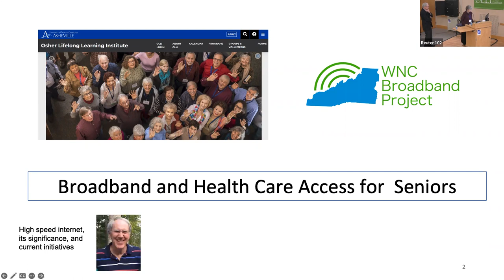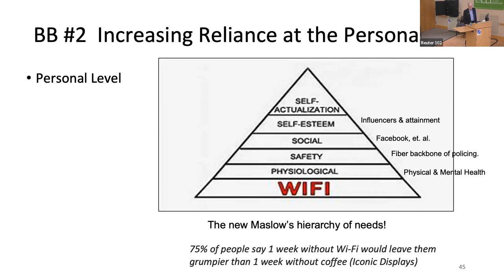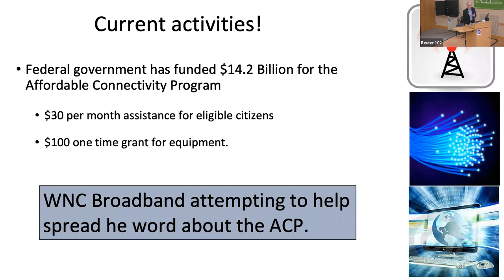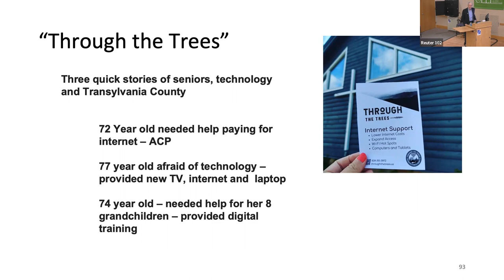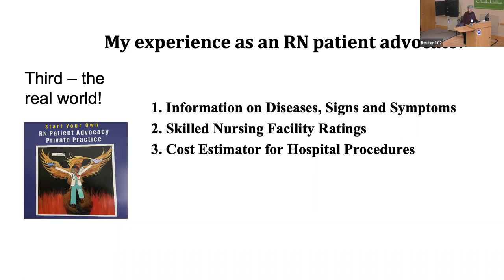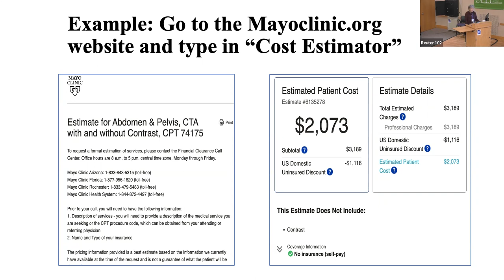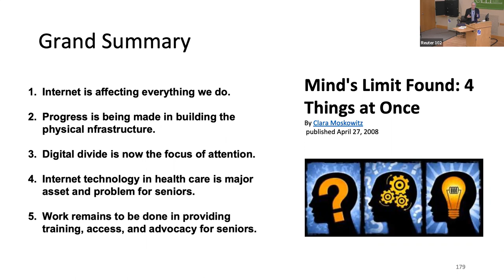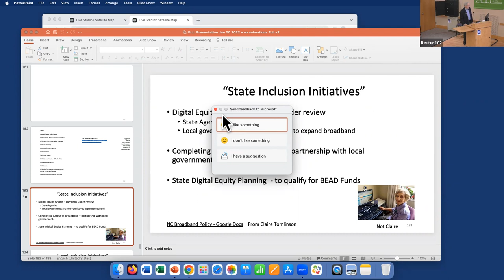The Importance of Broadband to Healthcare Access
WiFi access and high-speed connectivity to the internet (broadband) are now considered vital, but many people, particularly older adults, do not have this kind of access.

The WNC Broadband Project is part of the N.C. Division of Broadband and Digital Equity to close the digital divide for the 1.1 million North Carolina households who lack access to high-speed internet, cannot afford it or do not have the skills needed to take advantage of the digital economy.

Learn more about the effort to provide this vital need from Dr. Bill Sederburg, Chair of WNC Broadband and Karen Sanders, RN Patient Advocate present this Fab Friday topic from Asheville, NC.

00:01:58 - Partnership with UNC Asheville
00:03:19 - WNC Broadband Current Projects
00:04:53 - Broadband Basics
00:08:23 - Increasing Reliance on Broadband - Education, Finance, Online Productivity, Healthcare, Government Forms, Working at Home, Social Impact
00:10:13 - Internet Traffic Volume Globally in Exabytes per Month
00:10:57 - IoT, Internet of Things
00:11:32 - New Maslow's Hierarchy of Needs, WiFi as a Foundation
00:13:26 - Multiple Broadband Delivery Systems
00:13:58 - Satellite Service, Starlink
00:14:21 - Fixed Wireless for WNC Mountains
00:14:43 - 5G Cellular
00:16:03 - Broadband Infrastructure Buildout Underway
00:17:01 - BEAD - Broadband Equity, Access, and Deployment program
00:17:17 - NC Public Infrastructure - MCNC
00:18:00 - NC Public Infrastructure - Backbone - ERC Broadband
00:18:45 - Fiber is coming
00:19:16 - Broadband is a Private Commodity, Not a Public Utility
00:20:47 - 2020 Internet Data for Buncombe County
00:21:18 - NEMAC Map of Terrestrial Internet Service in Buncombe County
00:21:49 - State of NC Efforts to Close Divide
00:22:13 - Local Broadband Inclusion Initiatives
00:22:58 - Claire Tomlinson - WNC Broadband Current Activities, Affordable Connectivity Program (ACP)
00:29:27 - Yvette Brooks, Through the Trees
00:40:11 - Karen Sanders, Rock Star of Healthcare
00:41:05 - NC’s Aging Population
00:43:15 - Seniors are on the internet
00:43:47 - Using internet for telemedicine
00:45:24 - Karen’s internet experiences as an RN Patient Advocate
00:52:27 - Passwords
00:54:03 - Seven top questions requiring broadband access - Why are patients and families are asking for help in healthcare?
00:59:40 - Summary of Key Questions on Broadband and Telehealth
01:02:42 - Suggested Virtual Resources for Training or Learning
01:03:32 - NORAD Starlink Demo
01:05:12 - Grand Summary